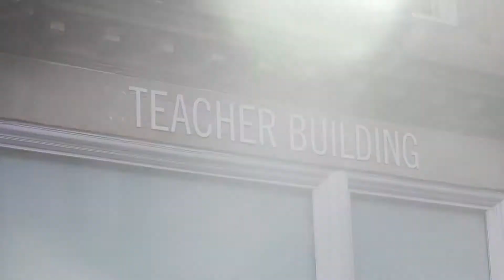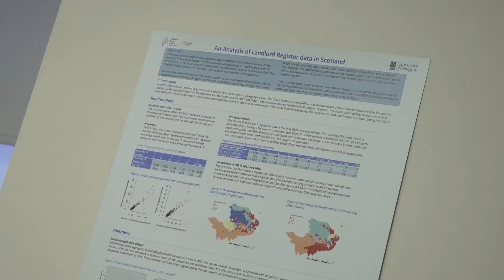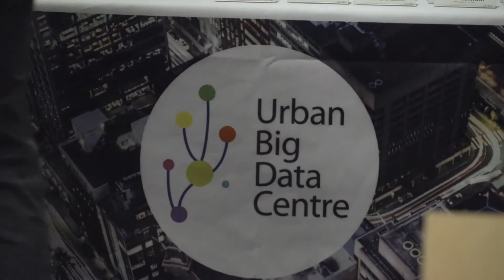Shaping Cities Through Urban Analytics – Event Summary and Interviews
Summary video from the 'Shaping Cities Through Urban Analytics' event, which was organised by the Urban Big Data Centre and held at the IET Teacher Building, Glasgow on 28th November 2018.

The video features interviews with:

Professor Nick Bailey, Director, UBDC
Tom Smith, Managing Director, Office for National Statistics Data Science Campus
George Hazel, MaaS Scotland
Graham Ross, Partner, Austin-Smith:Lord
Haynes Bunn, Strava Metro